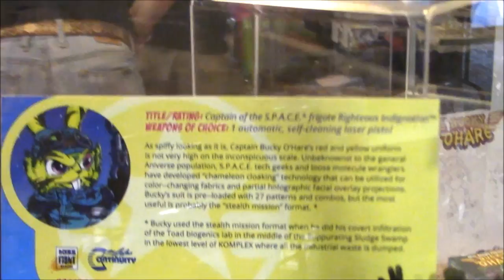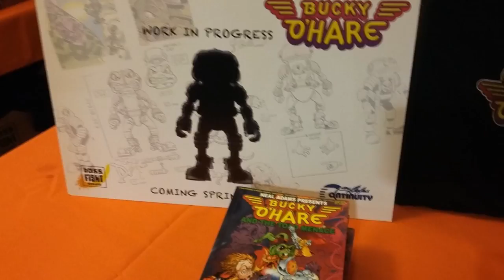Captain Bucky O' Hare action figures from Boss Fight Studios at NJCC - Bucky, Jenny, Deadeye Duck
Preview of the the Captain Bucky O' Hare action figures from Boss Fight Studios at NJCC 8/12/17.  We got to see Bucky O' Hare, Jenny, Deadeye Duck, Stealth Mission Bucky O' Hare & Astral Projection Jenny as well as a hint at the Toad Stormtrooper.
About Us
Super Exciting Outrageous Toy Review reviews best-selling toys for girls and boys. Join us every weekday for more excellent toy reviews.